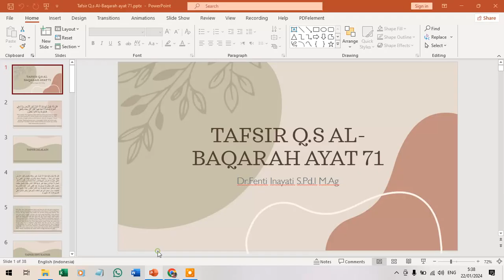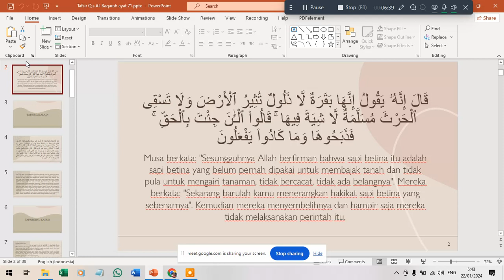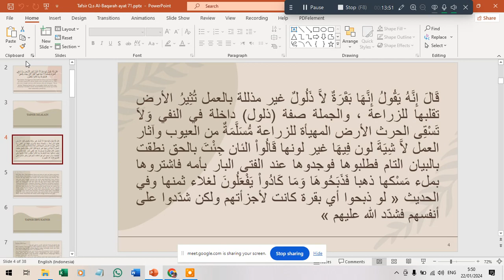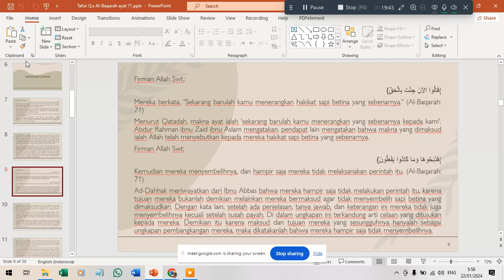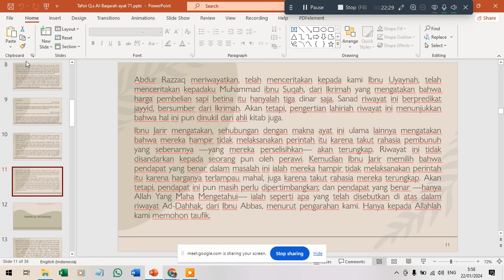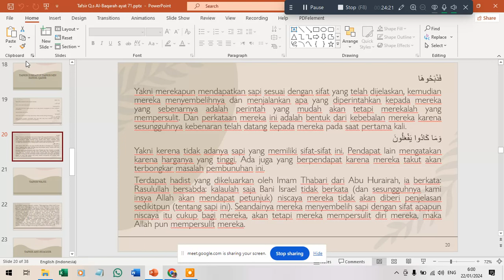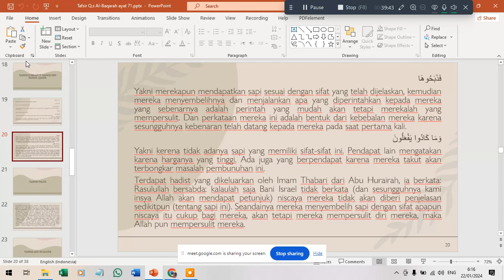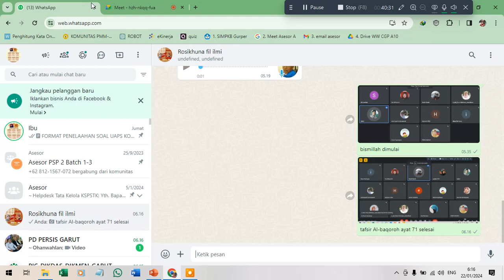Tafsir Al Baqoroh ayat 71 cerita pemilik sapi